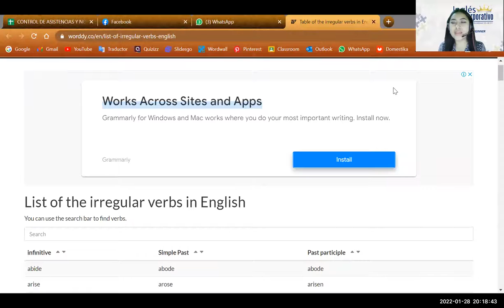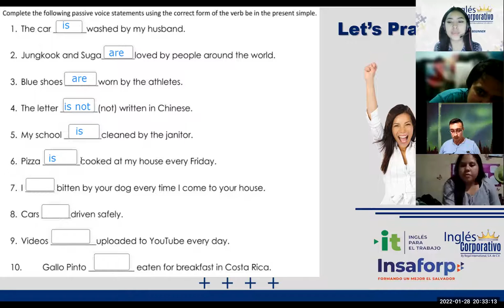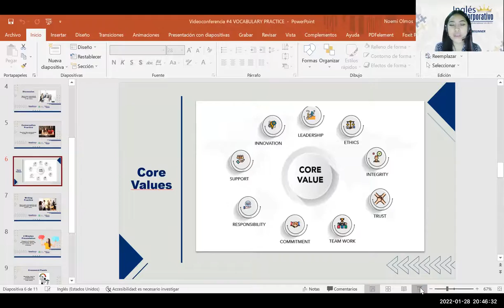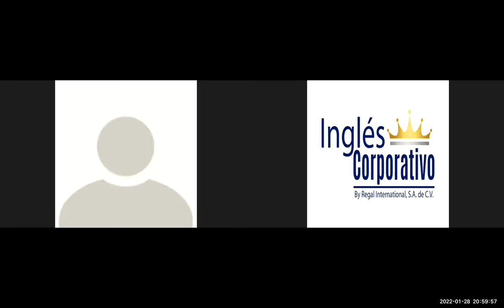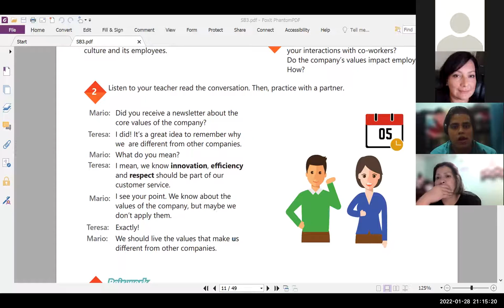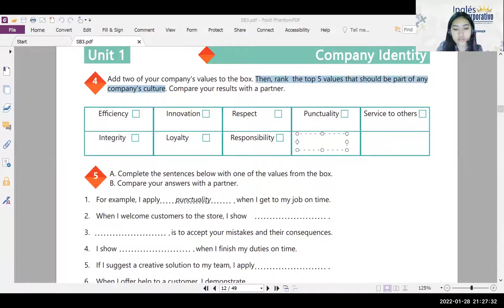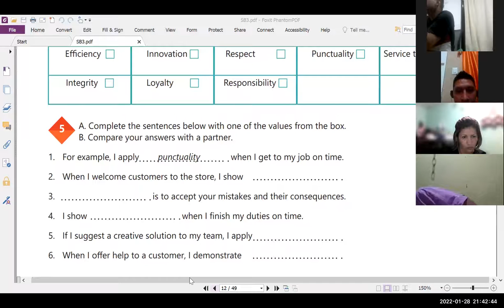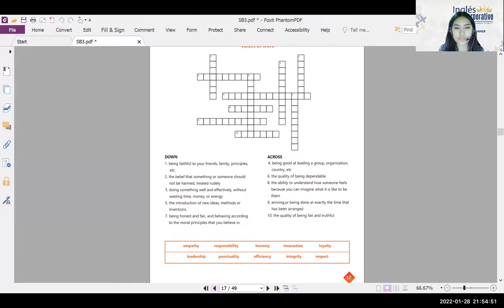Ingles Corporativo-Videoconferencia #4- Principiante 3 - Vocabulary Practice